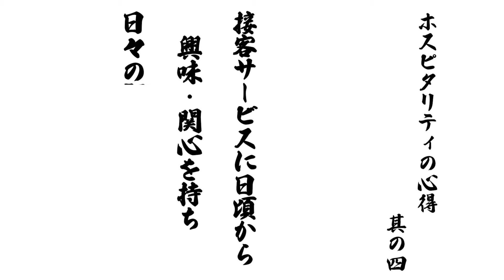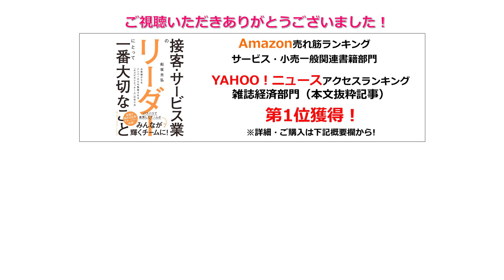VOL51 接客サービスの感察力を磨く！ お客様のして欲しいことに気づけるようになる！ ～ホスピタリティの心得 其の四 ～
サービス業一筋３０年のサービス業のプロフェッショナル船坂光弘が、接客・サービス業の実務で役立つビジネスメソッドを投稿しています。

【絶賛発売中！】
≪著書：接客・サービス業のリーダーにとって一番大切なこと』PHP研究所

【読者さまの声】
・直ぐにでも実践してみたい内容ばかり
・今後、困った時に読む辞典のような使い方ができそう
・リーダー経験が浅い私にとって救世主のような本
・何のために働いてるか、再確認することができた
・響いた言葉やページは携帯に入れて持ち歩いています
・コロナ禍のもと、仕事で荒んだ心に染み渡る本でした
・この本を読んで実践した結果、前に比べると部下が「がんばろう」と自分たちから声をだすようになりました！
・活字を苦手としていた自分がここまで読めたことに恥ずかしながら驚いております
・この本を読んで、自分なりに行動変容もすることができたと感じております
・とても読みやすく、引き寄せられるように、あっという間に読み終わってしまいました

【ザ・ホスピタリティチーム（株）ホームページ】

【　オンラインセミナー定期開催！　】

・社員の笑顔なくして、顧客の笑顔はない！
「ホスピタリティ実践セミナー」

・部下の輝きで生産性を最大化するリーダーシップ！
　「サービス業リーダー・マネジメント力向上セミナー」

【研修コンテンツ】
・接客・接遇力向上ホスピタリティ研修
・新入社員スタートアップ研修
・管理職マネジメント力向上研修
・OJT体系化・部下育成研修
・ホスピタリティチーム構築研修

≪　毎月セミナー開催！　≫

【セミナーコンテンツ】
・差別化サービスで収益を最大化する5大戦略セミナー！

【ザ・ホスピタリティチーム（株）フェイスブック】